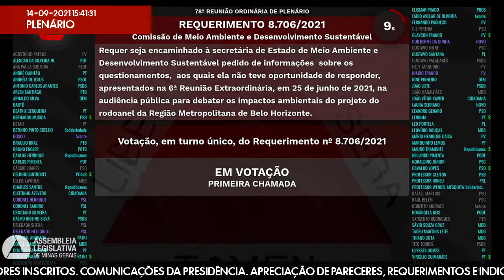14/09/2021 14:00 - 78ª Reunião Ordinária